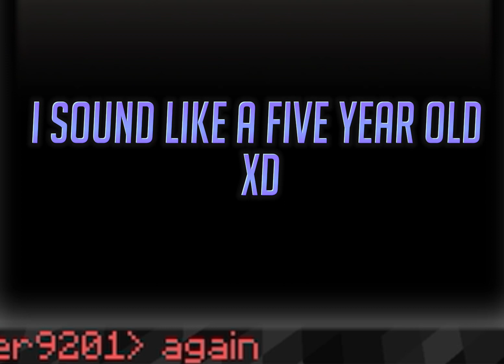dared me to sing something…… so i did